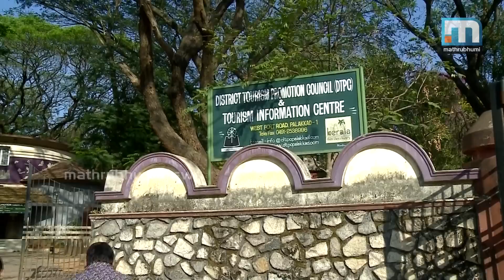Ranjith searching soul in drama stages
Ranjith, the ace director made a surprise visit to the School Youth Festival in Palakkad. A walk with Ranjith where he enjoyed every minute of the festival.